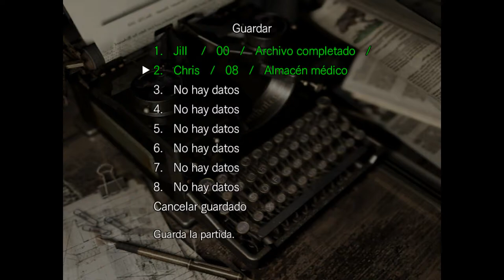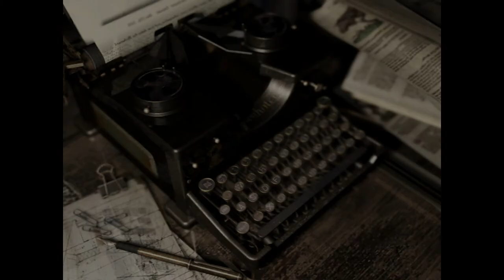Resident Evil - Campaña Chris - cap.2 - El pobre Richard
Vaya... Pobre, pobre Richard.

→ ¡Únete!

→ ¡Síguenos!

→ ¡Contacta!